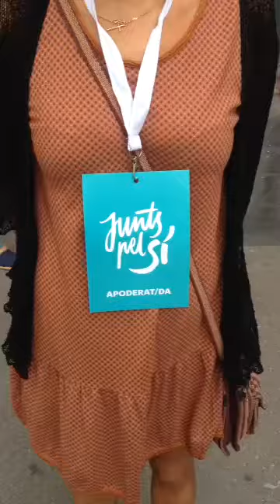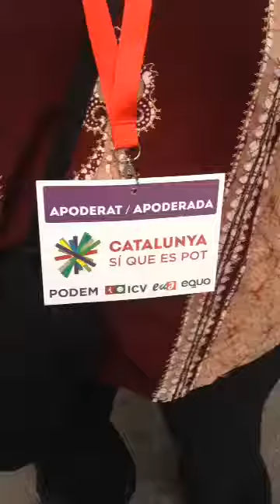BERRIA. Ahaldunen adierazpenak